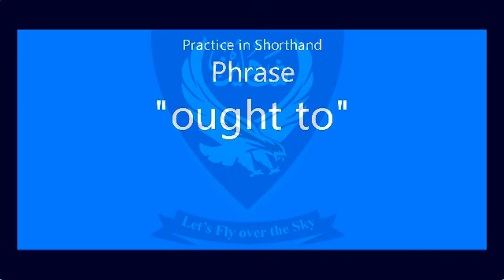Phrase Practice in Shorthand "ought to " Unit- 4, Lecture- 22 | Shaheen Shorthand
Press the LIKE button and SHARE

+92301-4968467